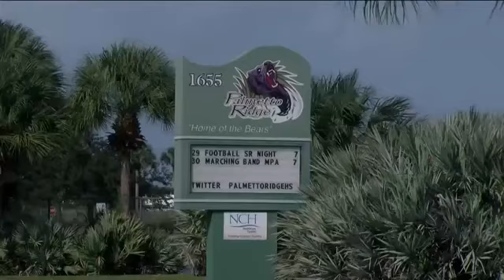Former high school track coach arrested for having sex with Collier County student